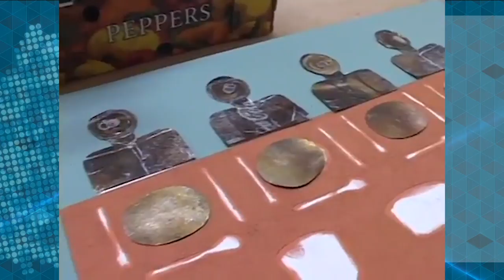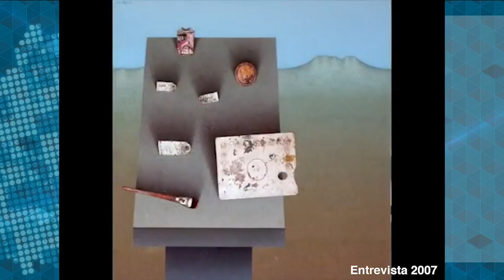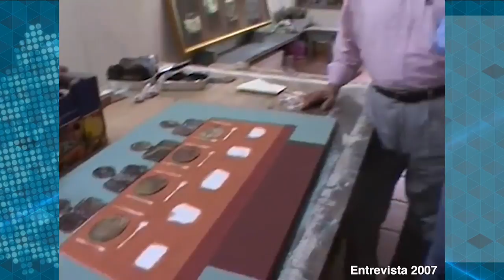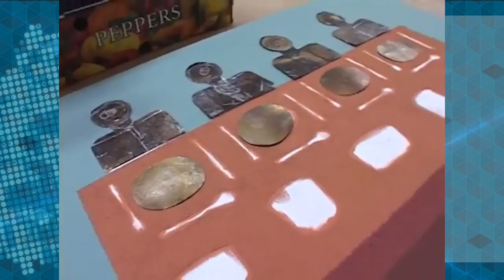Clásicos | 🎨El arte de Alejandro Aróstegui y su pintura "matérica e informalista"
El artista visual y muralista originario de Bluefields, Alejandro Aróstegui, es un grande la cultura nicaragüense. El pintor fundador del grupo, Galería y Revista Praxis, habla de sus inicios en el arte y cómo se produce el estilo de pintura matérica e informalista que empleó, y en el que usaba hasta huesos de animales o latas de basura.